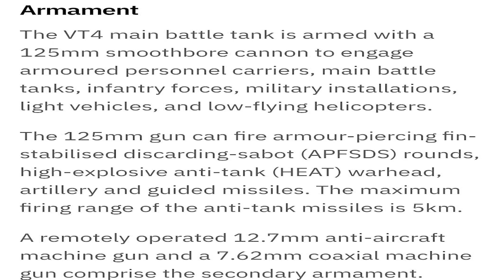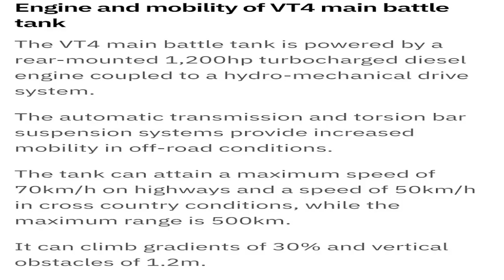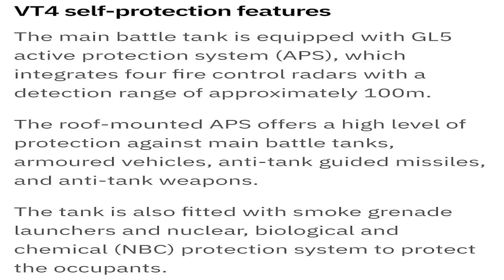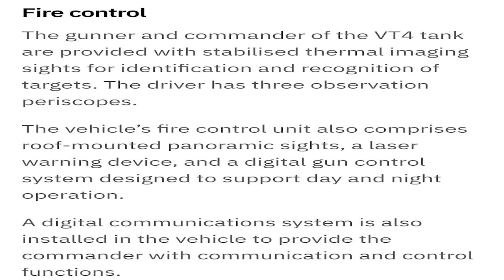Sumaira Khan || Specification of Pakistan's MBT VT4